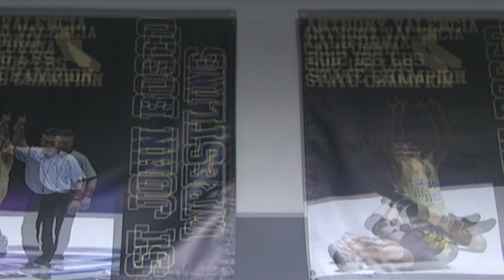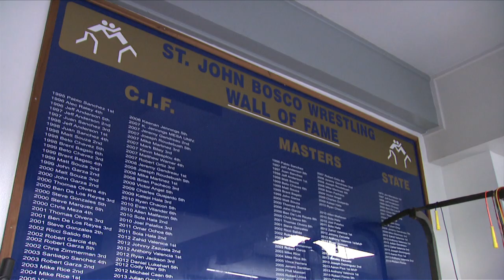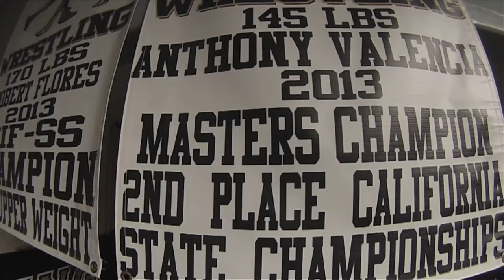Anthony and Zahid Valencia - St. John Bosco Wrestlers - Sports Stars of Tomorrow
Anthony and Zahid Valencia are two of the most accomplished wrestlers you'll ever see at the high school level. They have dominated both in California and nationally since their freshman year. The Arizona State commits hope to be Olympians one day.

Other video courtesy Monster Garage